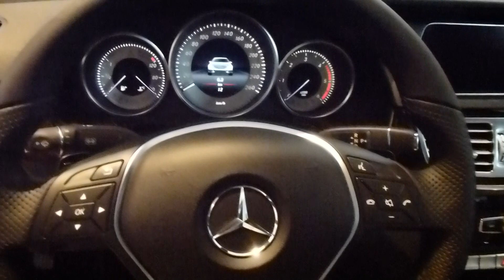2013 Mercedes-Benz E 220 CDI 170 Hp 227 Km/h 141 mph * see also Playlist